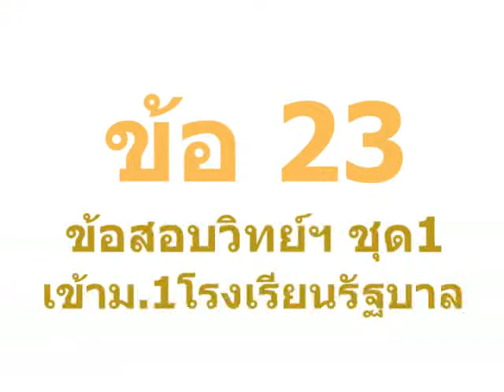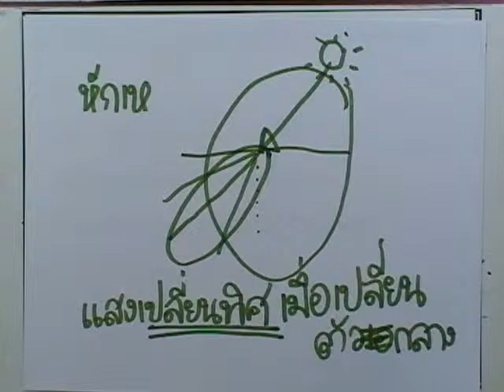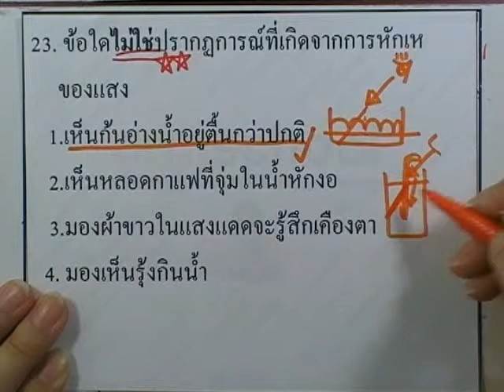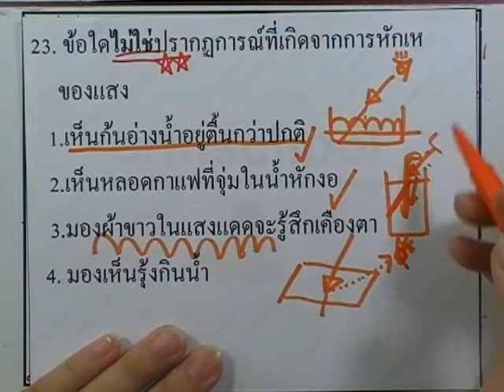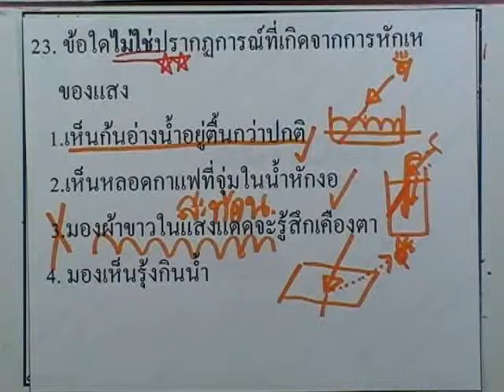ข้อสอบเข้าม.1 : วิทย์ ชุด01 ข้อ23